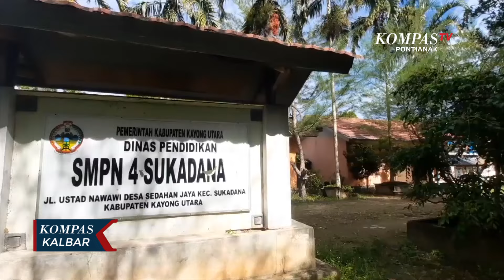PPDB Kayong Utara Naik 20 Persen Dibanding 2023, Pemkab Turunkan Tim Pantau Proses